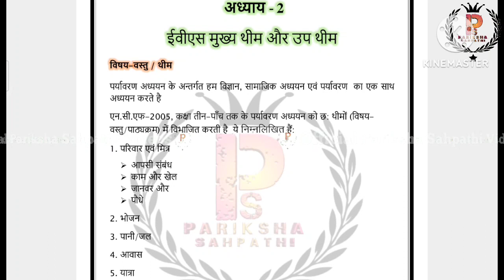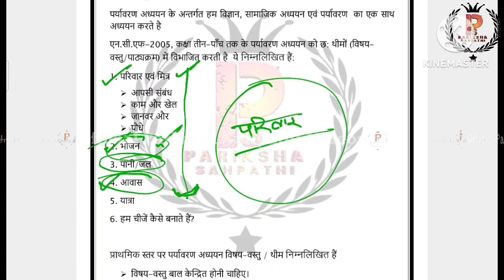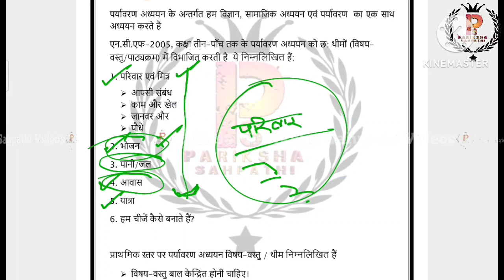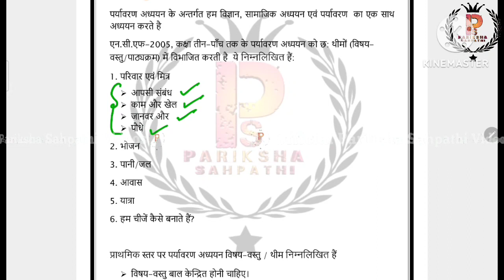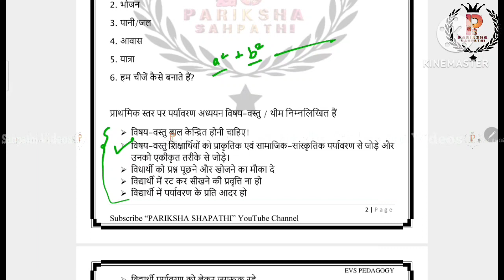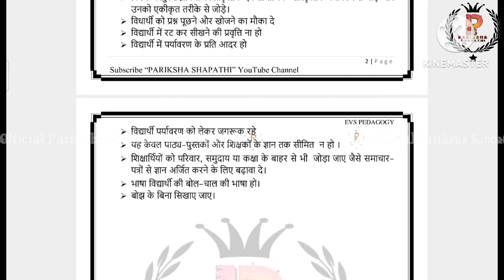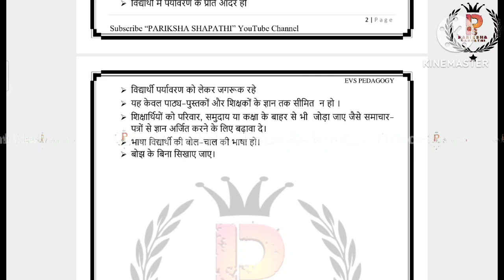CTET EVS Padagogy class 2 || CTET January 2024 || CTET EVS मुख्य थीम और उप थीम By A.K.Singh